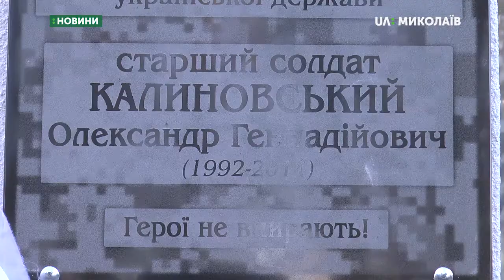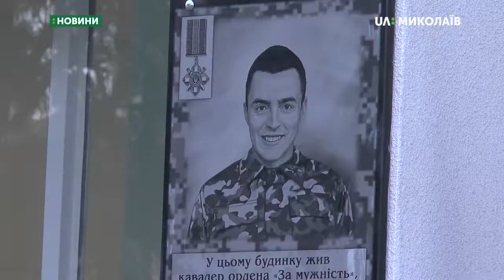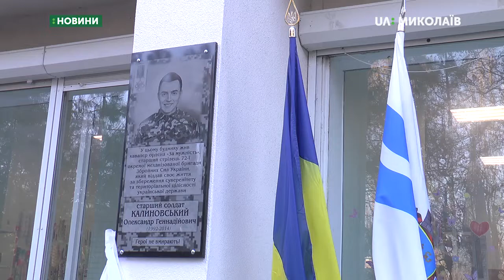Меморіальна дошка Калиновський Нет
Сьогодні, 13 листопада, на стіні будинку по вулиці Генерала Карпенка, 2/1 відкрили меморіальну дошку миколаївському бійцю Олександру Калиновському. На захід зібрались друзі, родичі та бойові товариші військовослужбовця.